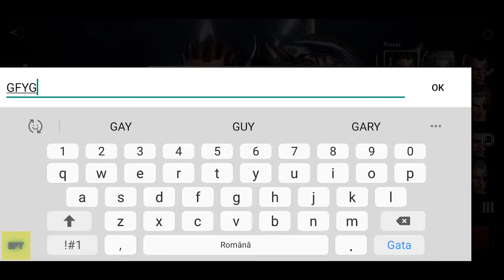A3: STILL ALIVE | OFFICIAL GLOBAL LAUNCH iOS/Android HD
About this game:
A3: STILL ALIVE, finally launching!
 Game Introduction
 A3: STILL ALIVE is a dark fantasy open-world RPG with a fully integrated battle royale mode on mobile.
 Game Features
A3: STILL ALIVE offers various competitive PvP battle modes that players can enjoy solo or with a group.
 Dark Presence: Open-field 100 vs 100 large scale battle mode with unrestricted PK between two teams in the darkness! Fight to survive under the darkness of a red moon.
Beware! Your allies or guild members might suddenly become enemies!
Try to survive the darkness with your team by defeating berserk players!

 Battle Royale: A survival game mode that ends with a sole victor.
A real-time battle for survival where 30 players fight under the same conditions!
Experience the tension that comes with fog of war as the battlefield shrinks with every passing moment.
Earn rare and exclusive loot by becoming the final survivor!

Soul Linkers: The next generation of battle partners.
No need to fight all alone!
Strategically select your Soul Linkers based on the situation to become the ruler of the battlefield! There are over 270+ different kinds of Soul Linkers sorted into 3 types: ATK, DEF, and SUPP.
Become the ruler of the battlefield with the aide your Soul Linker's Ultimate powers!

Guilds: Tackle various strategic battles with fellow guild members.
[Conquest] Steal or be stolen from! Conquer more territory while battling the opposing guild!
[Forte's Seal] Enjoy multiplayer mode with guild-exclusive raids!
[Guild Festival] Participate in the festival in your guild hall with fellow guild members to acquire a number of Guild Chests that contain special items!

Explore rich environments such as snowfields, deserts, forests, and more!

 5 Different Classes With Unique Play Styles
[Templar] A magical melee character who uses a hammer to draw the holy power from within and a thick shield to withstand oncoming attacks.
[Wizard] A magical ranged character who uses a spellbinding ring to unload powerful attacks.
[Berserker] A physical melee character who wields a great axe and a cursed power to pulverize the enemy.
[Archer] A physical ranged character who uses accurate shots and agile movements to toy with the enemy.
[Assassin] A physical melee character who dives deep into enemy lines to unleash a sequence of attacks.